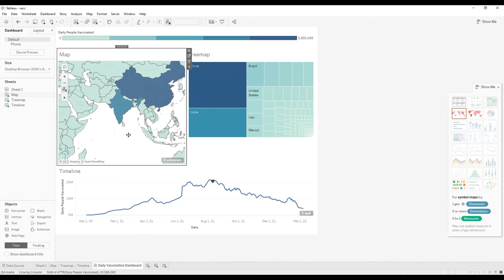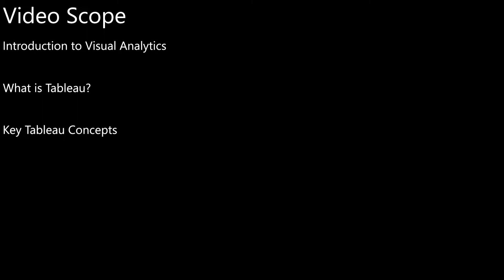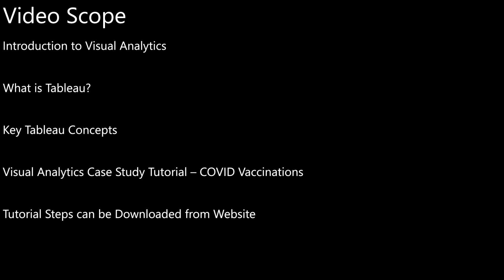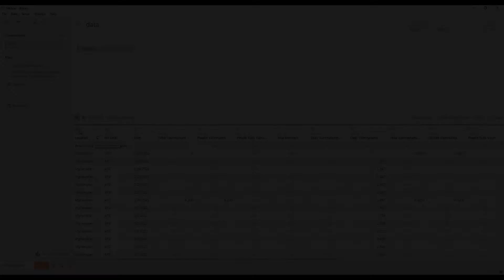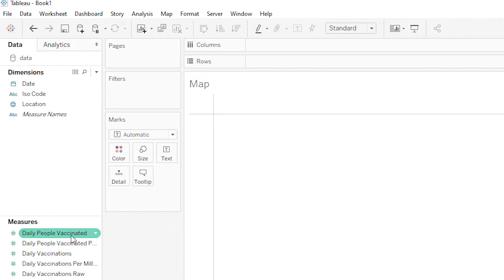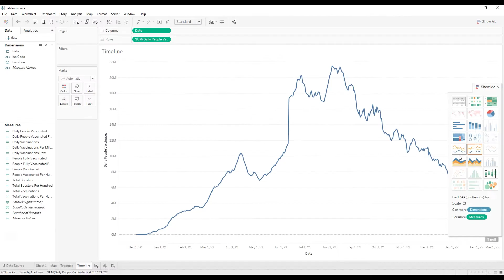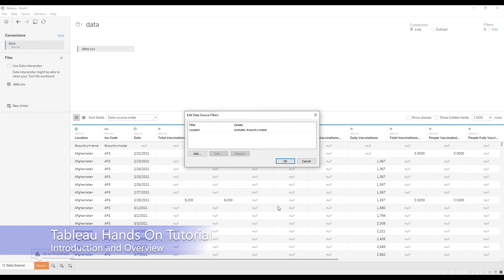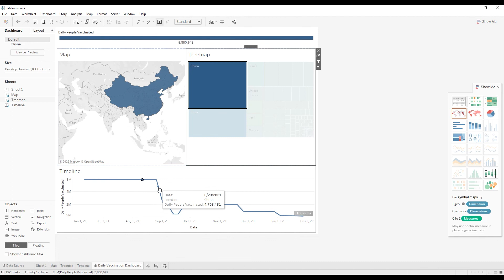Introduction to Visual Analytics with Tableau (Part 1 of 3) Data Science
This video is part one of a three-part visual analytics software tutorial series. In the series, I will give you an introduction to visual analytics using the Tableau Software. If you want to learn how to use interactive visual interfaces such as geographic maps, timelines and treemaps to derive insights from data, this tutorial is for you!
In this visual analytics software tutorial series, I'll first give you an introduction to the idea of visual analytics which is often summarized as the use of visual interactive interfaces that are used to derive insights from large volumes of data.
 After that I'll give you an overview of the Tableau Software which is an industry-leading visual analytics software. I'll show you some of Tableau’s key features that hopefully will inspire you to work with different forms of data end to create interactive visualization that help you find Trends and patterns in your data.
If you're brand-new to Tableau I'll first go over some key Tableau Concepts as Tableau is a very specialized software with its own vocabulary of terms. Some of them are similar to software you may be familiar with like Microsoft Excel the Tableau really is its own unique environment to work in.
The remainder of the video series will then focus on a visual analytics case study tutorial where I’ll show you how you can apply the concepts of visual analytics in  Tableau to create dashboards for investigating COVID vaccination records. Specifically, I will use a publicly available COVID vaccination data set for this tutorial so you can gain some hands-on experience working with a real-world data set so you can begin to learn digital analytics skills.
Instructions for the hands-on tutorial, including datasets used in the videos, are available for free to download from this link:
The full three-part video series with time codes for each video:
Part 1 (this video):

0:00:00 Start
0:00:30 Series Overview
0:02:18 Introduction to Visual Analytics
0:04:02 Introduction to Tableau
0:04:35 Key Tableau Concepts and Terms
0:07:41 Hands On Tutorial Overview

Follow these links to access items mentioned in the videos:
Tutorial Instructions:
References Cited:
Keim, D. A., et al. (2018). Visual Analytics. Encyclopedia of Database Systems. L. Liu and M. T. Özsu, Springer Science+Business Media: 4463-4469.

Brian Tomaszewski, Ph.D.